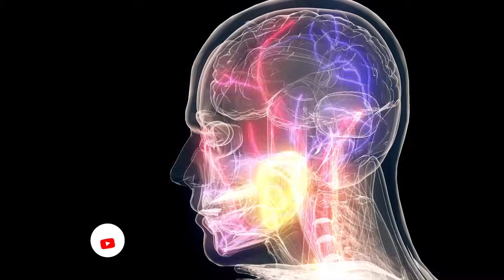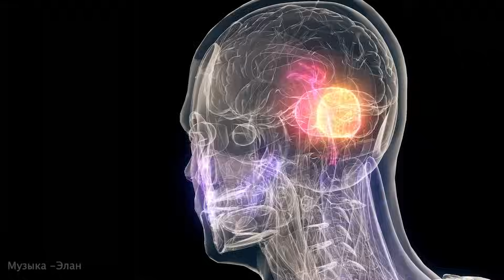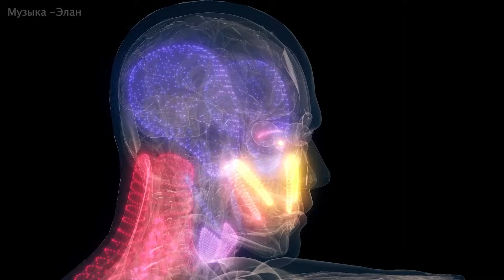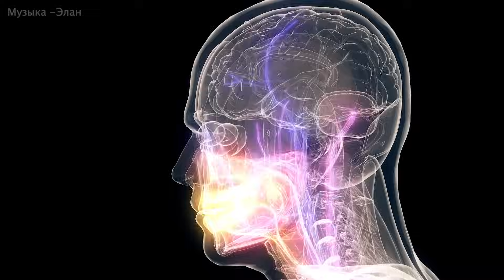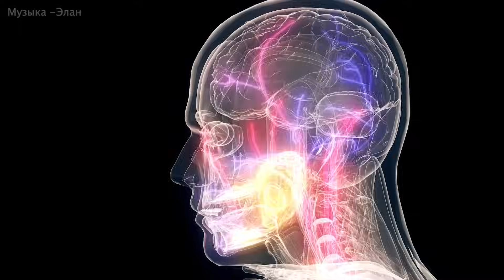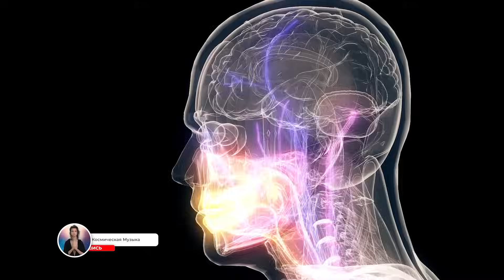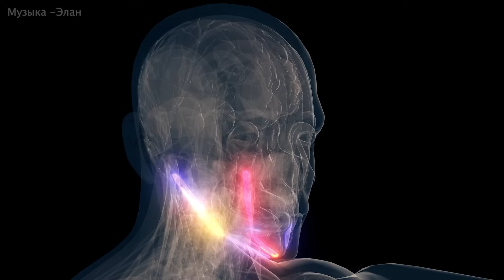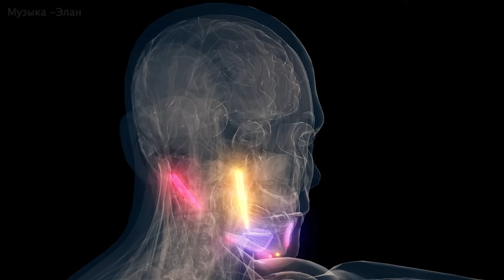Исцеление Сосудов Головного Мозга: Тело Начнет Само Себя Исцелять. Музыка Устранит Воспаление и Боль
Великое Квантовое Исцеление ДНК | Мощь Матрицы Гаряева Быстрая Регенерация ДНК и Звуковая Очистка 🙏

00:00 Инструкция к прослушиванию
02:28 Звуковая Терапия

Откройте для себя потрясающие возможности исцеления с использованием Матрицы Гаряева в нашем последнем видео - 'Исцеление Сосудов Головного Мозга: Тело Начнет Само Себя Исцелять'. Эта уникальная технология, вместе с нежной музыкой, способствует улучшению кровотока, устраняет воспаление и снижает боль.

С матрицей Гаряева вы можете ожидать:
* Исцеление на клеточном уровне, когда ваше тело активирует свою естественную способность к восстановлению.
* Снижение или устранение головной боли и дискомфорта, связанного с воспалением.
* Улучшенное кровообращение, благодаря которому ваш мозг получает больше кислорода и питательных веществ.
* Облегчение стресса и напряжения, которые могут вызвать или усугубить состояние сосудов головного мозга.
* Улучшенное качество сна, что важно для восстановления и регенерации вашего тела.
* Повышенное общее самочувствие и энергетика, позволяющие вам наслаждаться жизнью без постоянной боли и дискомфорта.
* Позитивное влияние на вашу ауру и энергетическое поле, содействующее общему процессу исцеления.

Вместе с матрицей Гаряева вы откроете для себя новую эру самоисцеления и восстановления. Присоединяйтесь к нам и позвольте вашему телу начать процесс исцеления сейчас!

Наше предназначение в жизни - создавать исцеляющие медитации для Вас, что бы помочь Вам обрести счастье, радость, удовлетворение, Богатство, любовь, энергию и исцеление. Мы  пришли в этот мир, чтобы  выполнить своё  ПРЕДНАЗНАЧЕНИЕ и наша задача - соединить Вас со своим источником света и помочь Вам найти звездную дорогу домой.